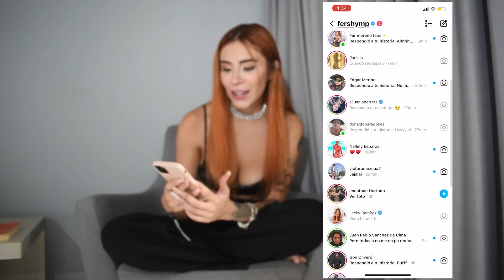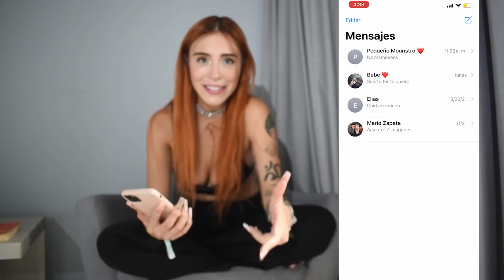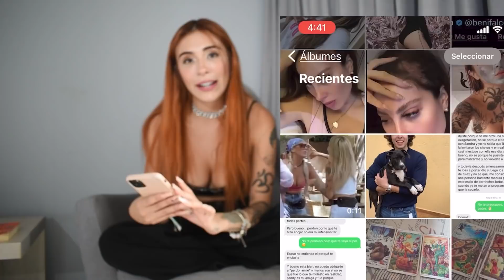Exes, ganado nuevo y chisme con Jacky | ¿Qué Hay En Mi Celular?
Fershy, nuestra tóxica favorita tiene un CeluShore lleno de buen chisme, desde conversaciones un poco comprometedoras hasta toda una colección de ganado prospecto, no cabe duda que Fer siempre da de qué hablar. 👀📲

No te pierdas MTVAcaShore todos los MARTES 10PM🇲🇽 | 11PM🇨🇴 por MTV y Paramount+ Latinoamérica
╔ 𝐏𝐚𝐫𝐚𝐦𝐨𝐮𝐧𝐭+ ╗
╚ 𝐏𝐚𝐫𝐚𝐦𝐨𝐮𝐧𝐭+ ╝

El proyecto fue aprobado para recibir el incentivo CINA (Certificado de Inversión Audiovisual), otorgado por el gobierno colombiano y administrado por Proimágenes Colombia: un descuento tributario equivalente al 35% del gasto en servicios audiovisuales en el país.